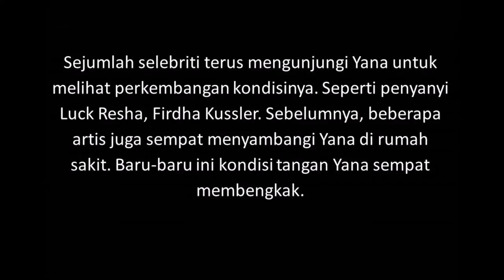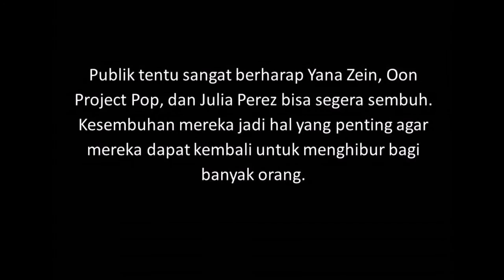Kondisi Yana Zein, Oon Project Pop, dan Julia Perez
Nama Yana Zein, Oon Project Pop, dan Julia Perez masih jadi perhatian publik hingga saat ini. Mereka tengah berjuang agar sembuh dari penyakit yang dideritanya. Yana Zein berjuang melawan kanker payudara, Oon sedang menghadapi diabetes, sedangkan Jupe sedang melawan kanker serviks.
Sejumlah selebriti terus mengunjungi Yana untuk melihat perkembangan kondisinya. Seperti penyanyi Luck Resha, Firdha Kussler. Sebelumnya, beberapa artis juga sempat menyambangi Yana di rumah sakit. Baru-baru ini kondisi tangan Yana sempat membengkak.
Sementara itu, sempat beredar kabar jika personel Project Pop pun kritis. Namun, kabar tersebut dibantah sang istri, Dessy Rosalianita. Kondisi Oon yang mulai mengalami penurunan terjadi sejak enam bulan lalu dan harus menjalani cuci darah seminggu tiga kali.
"Kondisinya naik turun, tapi sekarang sudah mulai membaik," tegas perempuan yang akrab disapa Ocha itu.
Kondisi yang juga mulai membaik juga terjadi pada Jupe. Ia bahkan berani melaksanakan ibadah umrah sejak 2 Januari 2017 lalu. Akibat rajin beribadah kakinya sempat bengkak. Kini, sudah membaik setelah beristirahat.
"Tidak peduli berapa kali nangis... Aku akan kembali 10 kali lebih kuat dari sebelumnya ❤️," tegas Julia Perez sebagai keterangan foto saat sedang didorong di atas kursi roda yang ia pinjam dari Ria Irawan.
Publik tentu sangat berharap Yana Zein, Oon Project Pop, dan Julia Perez bisa segera sembuh. Kesembuhan mereka jadi hal yang penting agar mereka dapat kembali untuk menghibur bagi banyak orang.